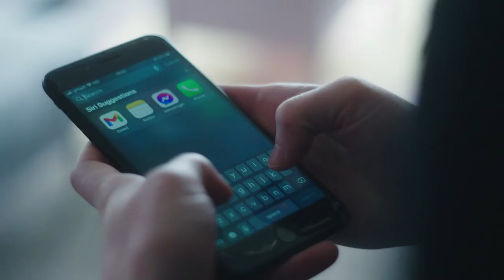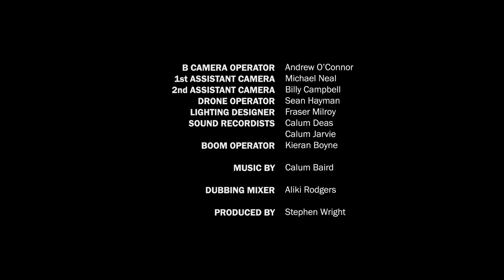Exiles John Byrne Award Entry 2021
Written by Victoria McNulty
Directed by David Hayman JR & Kevin P Gilday
Director of Photography Sean McDonald
Edited by Alexandra Oliver
Produced by Fair Pley and Sumbuzz Films

Icarus - Jaden Baker
Eve - Mabel Thomas